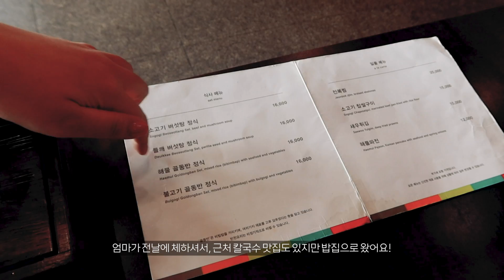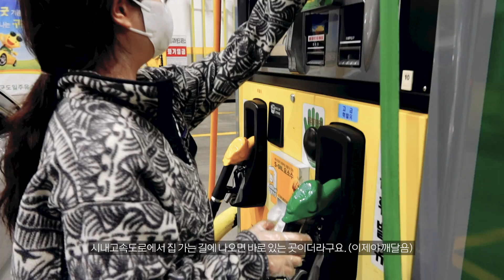동에 번쩍 서에 번쩍 2월 마지막 YOSMWOORIN🏃🏻‍♀️💖처음해본 차크닉🚘 (결혼식/인천 파라다이스 호캉스/연희김밥/초계국수/드라이브)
💬안녕하세요~❤️ 여러분! 우린입니다 🙆🏻‍♀️ 이번 휴일도 잘 보내셨나요? 월요일에 갑자기 비+눈이 내려 집에서 영화만 본 것 같아요😭 오늘은 저번 주에 찍었던 브이로그 영상이에요! 편집이 좀 느렸죵… 히히 내일쯤에 요즘 핫한 클리오 쿠션 리뷰도 가져올거니까 쪼끔만 기다려주세요!!! ☺️ 이번 영상은 유독 장거리~장거리 느낌이에요. 정말 괘 피곤했지만… (여러분 제가 영상에서 괘, 읍니다 이런 거 쓰는 거 다 드립인 거 아시죠😂) 그래도 영상에 찍힌 걸 보니 제 성격에 안 맞게 참 부지런했던 것 같아요! 눈이 온 이후 다음 날 부턴 날이 많이 쨍쨍하니 햇빛도 좋더라구요. 이제 진짜 봄이 오려는 건지 빨리 봄이 왔으면 좋겠습니다☺️💖 다음 주에는 패션하울 영상도 촬영하고 준비해봐야겠어요!!! 그럼 오늘 브이로그 영상도 시청해주셔서 감사하고(매번 조회수가 비슷하게 나오는 거 보면 봐주시는 분들이 꾸준히 봐주시는 것 같은데 진짜 감사해요😭) 또 보고싶은 영상이 있다면 알려주세요☺️ 감사합니다!!!

∙자켓: 메이비베이비 Dearest Nabeen jk ) / 이번 패션하울에서 보여드릴 건데, 뭔가 막 엄청 편한 느낌은 아니고 그냥 화사하게 몇 번 입을 것 같은 트위드 자켓이에요! 색이 튀는 대신 자주 입기보단 기분내기 용 같은…! 더 무난한 색을 구입하는 걸 추천합니닷.

∙목걸이: 샤넬 AB3117B02161N5835 / 요것은 예전에 동생들이 생일 선물로 줬던 ..!

∙가방: 디올 LADY DIOR 미디엄 백 / 가방이 좀 무겁고, 결혼식같은 중요한 자리에 들고가기 좋은 것 같아요! 저는 키가 커서 그런지 항상 남들보다 사이즈를 높여야 하더라구요! 그래서 미디움이랍니다.

∙안경: 필라 안경테 FL7130

∙밥집: 영종도 기와집담 / 여기 근처에 칼국수 맛집도 있더라구요! 되게 정갈하지만 막 특별하진 않았어요.

∙호텔: 인천 파라다이스 시티 호텔 / 데일리호텔에서 할인받아 42만 얼마에 방만 예약했는데, 일단 깨끗하긴 하거든요?! 새 호텔같고 좋긴 한데… 그래도 주변에 뭐가 많은 서울 호텔이 좀 더 편한 것 같더라구요! 배달 음식도 아예 안 되고, 플라자라고 있는 곳도 딱히 볼 거나 먹을 게 다양하진 않았어요. 그리고 이 호텔이 씨메르? 워터파크 같은 시설때문에 유명한 것 같은데 그건 현재 운영중이진 않더라구요. 네스트호텔이랑 비교해보면 시설이나 룸은 파라다이스가 좋고 가성비로는 네스트가 좋은 것 같은 느낌!

∙잠옷: 13월의 봄

∙플리스&티셔츠: 파타고니아 (예전에 시애틀에서 사서 안 팔더라구요.)

∙곰돌이 토트백: 폴로 랄프로렌 캔버스 폴로 베어 토트백 (요것은 2년 전인가..? 괌에서 샀숩니다!)

∙트렁크 정리함: 훠링 튼튼이 하드프레임 접이식 트렁크 정리함 블루

∙차크닉 용품들

-카즈미 아이언메쉬 피크닉 테이블 ) / 이건 요즘에 진짜 잘 써요!! 튼튼하고 잘 접히고, 가성비 짱인 것 같아요.

-아리코 차박캠핑 SUV 벌집무늬 에어매트 세트 ) / 이거 생각보다 더럽더라구요. 뭘로 닦아야 할 지 모르겠는데 저는 담요를 깔고 누웠어요. 근데 SUV에 이거 깔면 앉는 게 불가능하고 엄청 편하지도 않아요! 비추합니다. ㅜ_ㅜ

-시프이컴 핸디형 차량용 무선 청소기 ) / 쿠팡에서 막 공식직구? 뭐 그렇게 써있길래 엄청 유명한가 하고 샀던…

∙김밥&샌드위치: 연희김밥 / 카페 라떼플로라 ( 샌드위치도 맛있었고, 김밥이 진짜 미쳤어요. 저희집에 배달비 4천 원 떠서 저는 시킬 때 듬뿍 시켜요 ㅜ_ㅜ 맛있는데 배달비 넘 비싸고… 치즈김밥 존맛이구요. 연희점이 본점인데, 경희대에 있어서 감사해요. 3단계만 시켜도 매우니 3단계까지만 추천할게요. 생각보다 진짜 매워요.)

∙카페: 하남 미사 페어링 하우스 ( 분위기 좋고 인테리어도 좋고, 음료도 맛있던 곳! 옥상도 있더라구요. 테라스 앉아서 마시면 좋을 것 같은데 이미 먼지를 너무 많이 먹어서 실내에서 마셨어요…)

∙니트: 앤아더스토리즈 크롭 울 알파카 블렌드 가디건 화이트 S  & 폴로 우먼 케이블 울캐시미어 스웨터 베이지 헤더 L

∙베이지 패딩: 몽클레어 Onia

∙국수: 미사리밀빛초계국수 본점 / 초계국수 기본은 뭔가 밋밋한 동치미에 국수 말아먹는 그런 맛이에요. 식초랑 겨자 안 섞는 게 훨 맛있다고 하더라구요! (저는 찬 음식을 별로 안 좋아함…!) 심심함에서 오는 맛있음인가봐요. 여기 김치가 진짜 맛있어요! 저는 물vs비빔 중에선 비빔이 더 맛있었어요.

∙카페: 남양주 더하이브 (초계국수랑 한 20km 떨어져 있던 것 같은데 25분 이내로 걸렸던 것 같아요!)